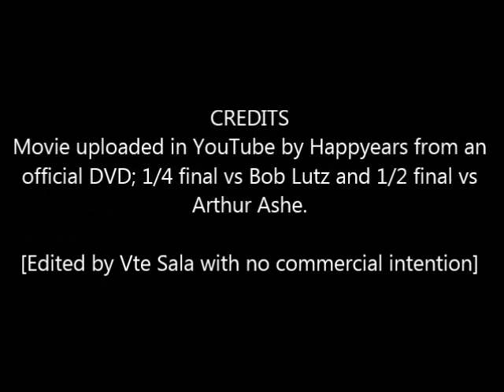WCT 1972 SF: Ken Rosewall def Arthur Ashe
Impressive tennis skills on court, Ken Rosewall in the path to victory. After struggling vs Us player Bob Lutz he was at his best vs the great Arthur Ashe; Ken won the match challenging aussie mate Rod Laver in a new Tennis Pros final which will never be forgoten by tennis fans all around the world.